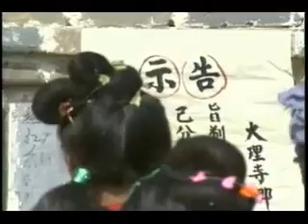05 Đại Đường Tây Vực Ký Tập 05 YouTube